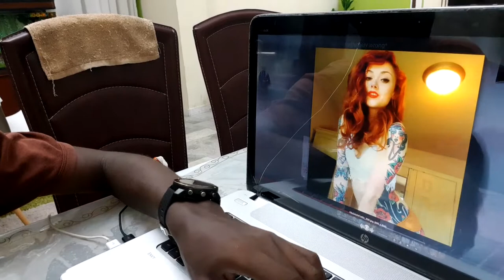VOICI POURQUOI MON PÈRE N'AIME PAS MON TATOUAGE